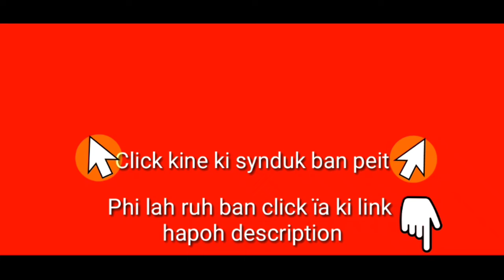Pynhiar kput ki Hamas ïa ki Shipai Israel, ïap u Ophisar u Commander jong ki Shipai Israel